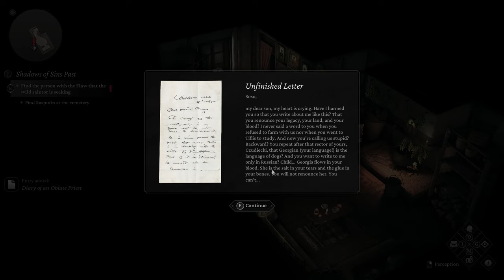The Thaumaturge | Let's Play Ep.2 | Tempers Flaring [Wretch Plays]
Let's play The Thaumaturge!  Wiktor has a vision of his father and explores more of the village, whose inhabitants seem to be irritable and on edge.

🔹 Help me raise money for kids in need!